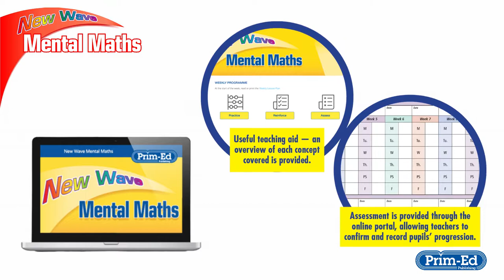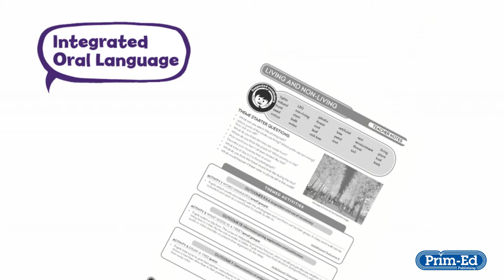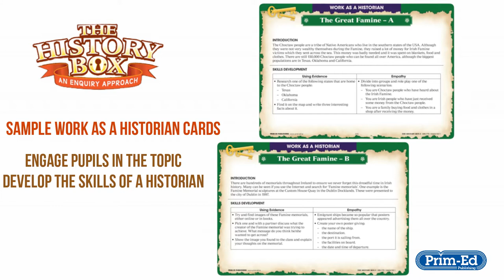New Releases Video 2019 Prim-Ed Publishing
Take a closer look at the new online components for New Wave Mental Maths and New Wave English in Practice. Explore the benefits of Integrated Oral Language and The History Box.